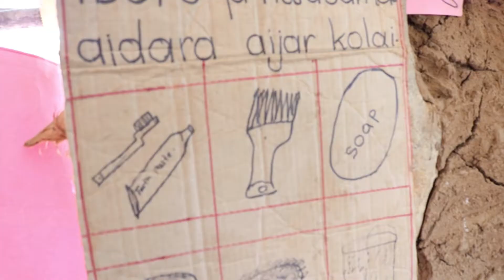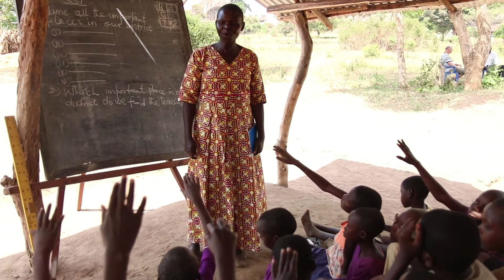Help Us Build A Primary School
In 2021 Abaana are looking to build another Primary School. Having built 16 schools already in Uganda, we are wanting to educate more children by building another one. But we need your help!